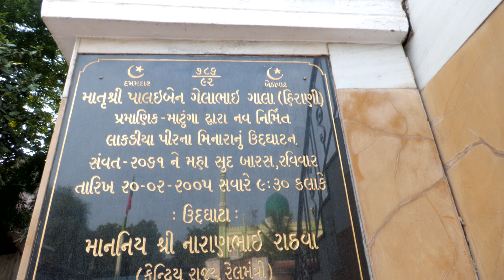lakadiya pir dargah in kutch vagad gujarat વાગડના લાકડીયા ગામમાં આવેલી લાકડીયા પીરની દરગાહ